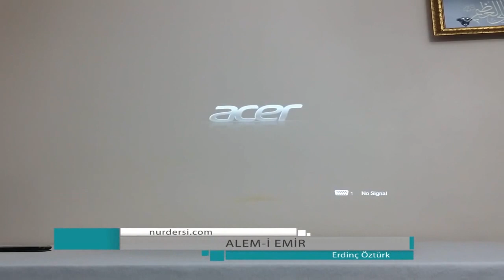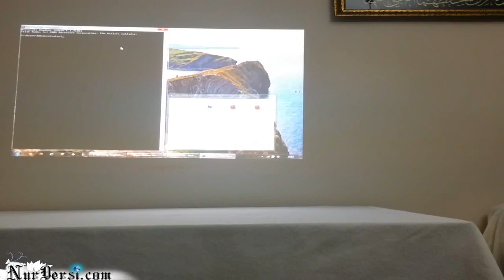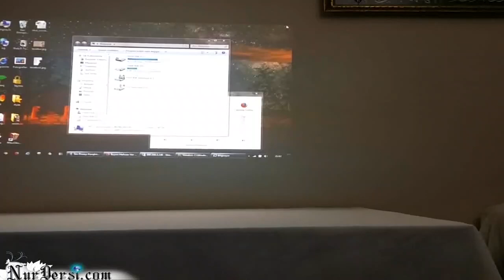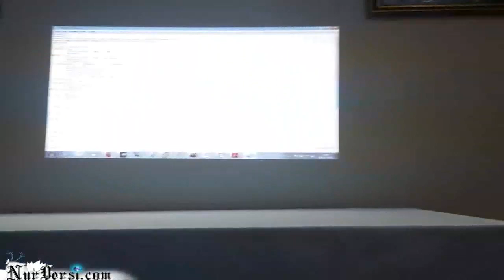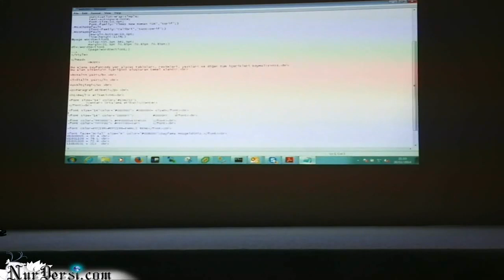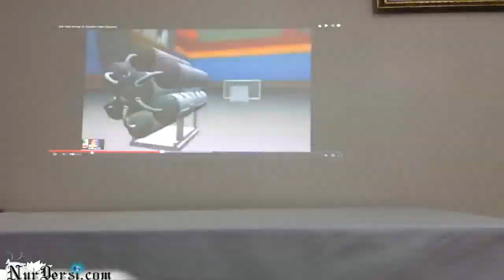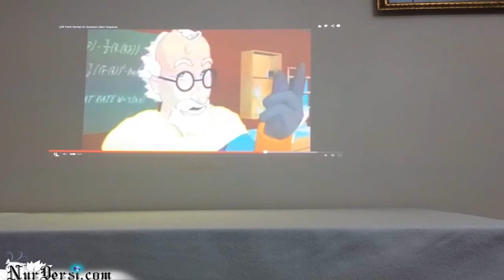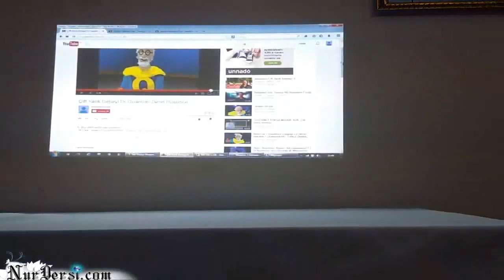Alem-i Emir (Erdinç Öztürk-Müzakereli, Enfüsi)